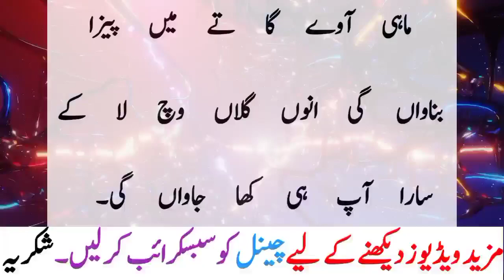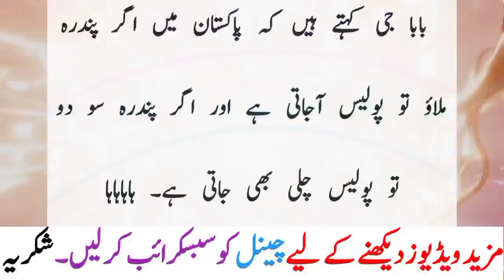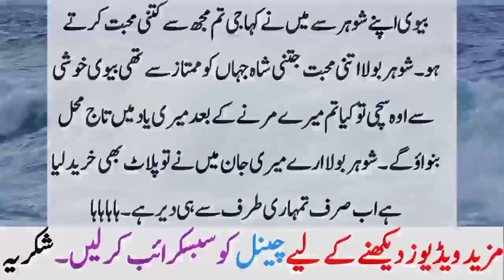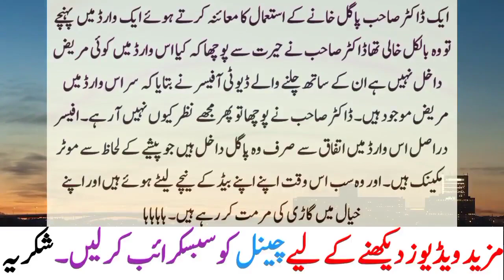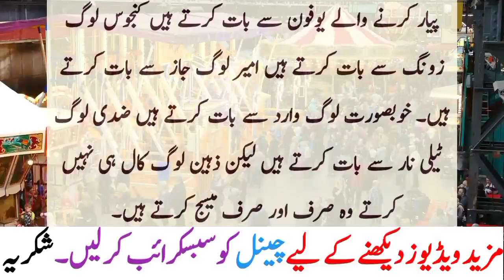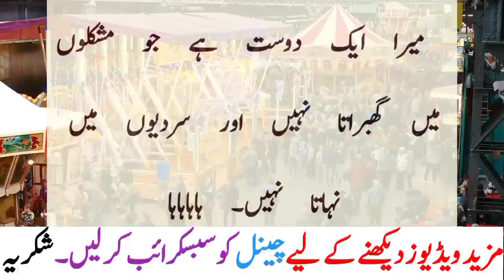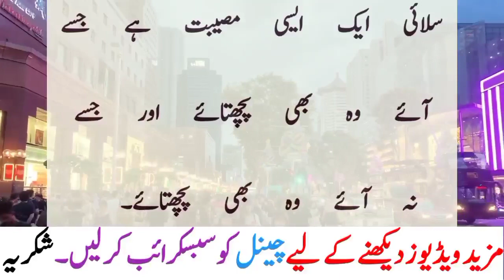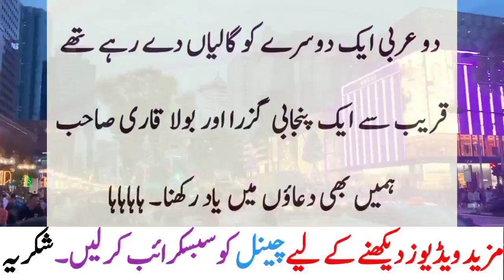What Doctor Said To Husband Wife || Funny Jokes || Stand Up Comedy By Saad Tv Official 2022